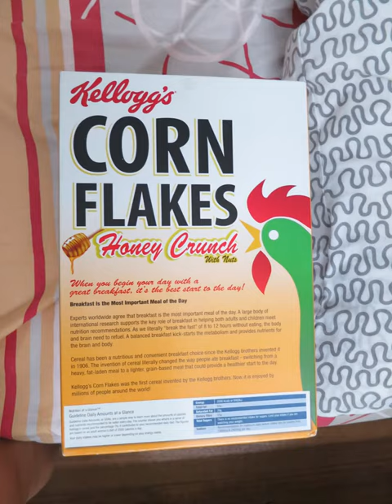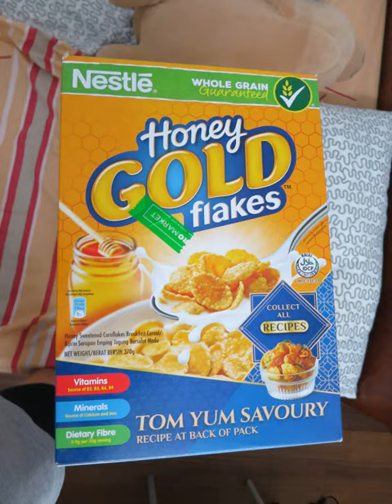Cereal Boxes Photo Slideshow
A slideshow of photos of cereal boxes.